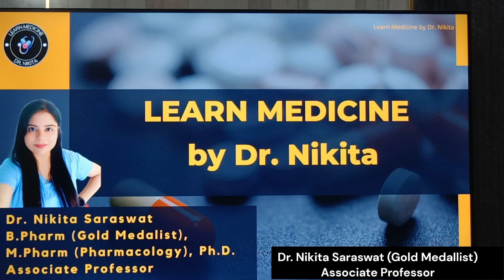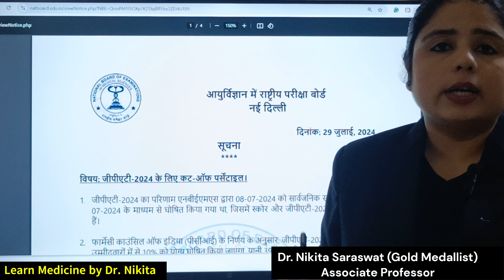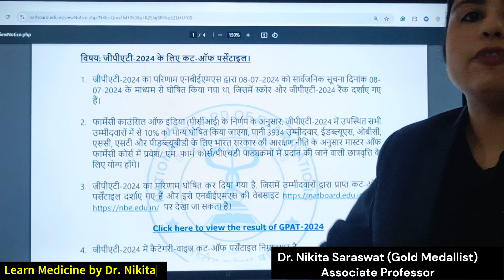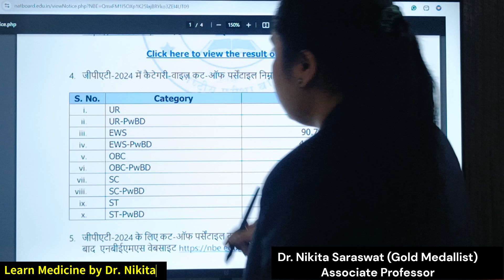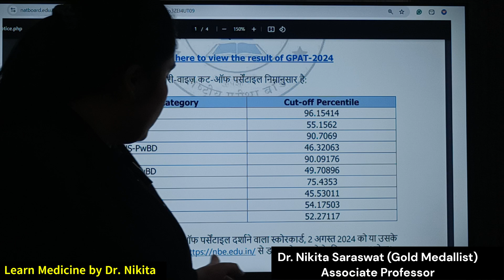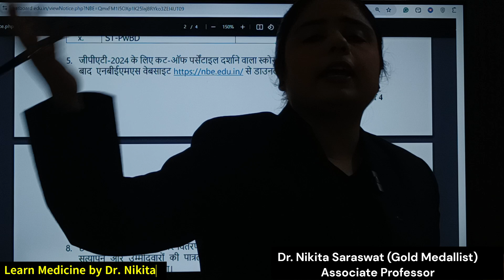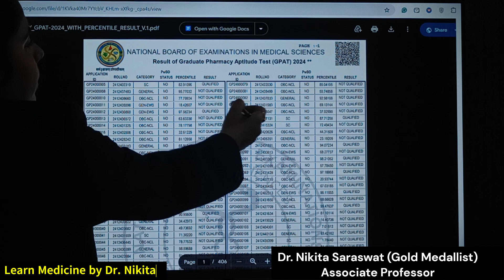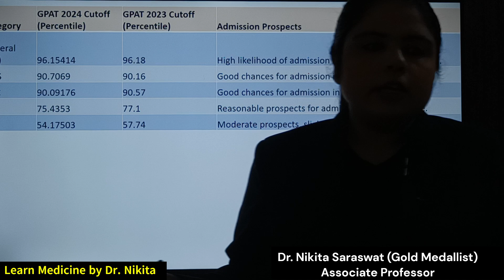GPAT 2024 FINAL CUT-OFF Released | GPAT Score Card | Rank wise Cut OFF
Laptop I Use
Green Background
Pharmacology KDT
Books for Classification
GPAT preparation
Pharmacist preparation books
NEET PG
Nursing preparation